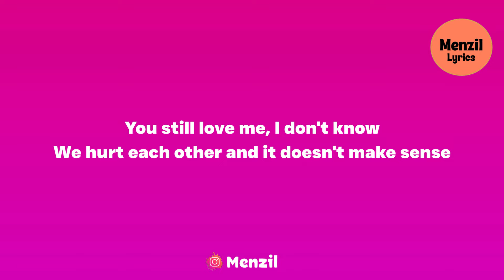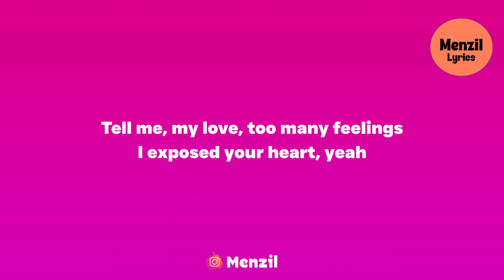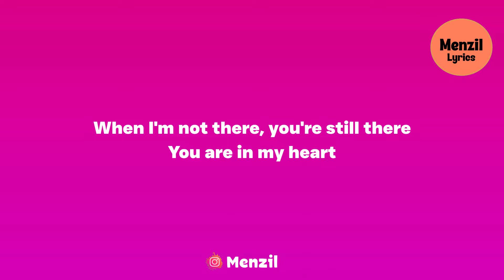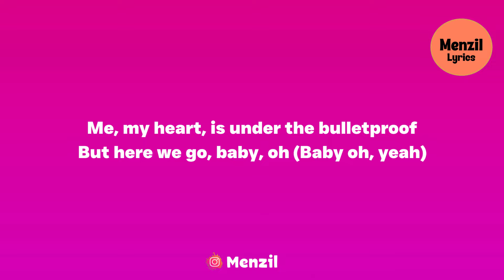Dynstinct Ft. Naza - Business (Lyrics With English Translation) Ah ah Je Suis En Business.......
Song Title: Business
Artists: Dynstinct Ft. Naza
Song English Lyrics:

Unleaded
For you I am Montana
Even if I'm far from Panama
I think of you, my love, you know it
I am far from you I think of you
I think of you, my love, you know it, yeah
[Chorus]
Ah-ah-ah-ah, I'm in business
Ah-ah-ah-ah, I'm picking up speed
If I didn't hold your hand I beg your pardon
(Ask forgiveness, ask forgiveness)
Me, my heart, is under the bulletproof
But here we go, baby, oh (Baby, oh)
I break your heart, I fix it
I got four rings if we get anywhere
You still love me, I don't know
We hurt each other and it doesn't make sense
A little love it's gonna be alright
Tell me, my love, too many feelings
I exposed your heart, yeah
I am far from you but I think of you
[Chorus]
But here we go, baby, oh (Baby, oh, yeah)
Yes, I'm far from you, but baby, don't worry
My road is complicated, my love, patience, patience
When I'm not there, you're still there
You are in my heart
Never, never, never, yeah
That's what I feel
Layli, layli, layli
You are close to me yet you are far away